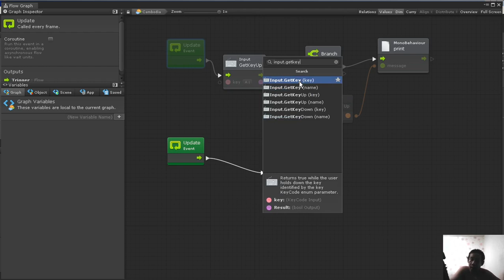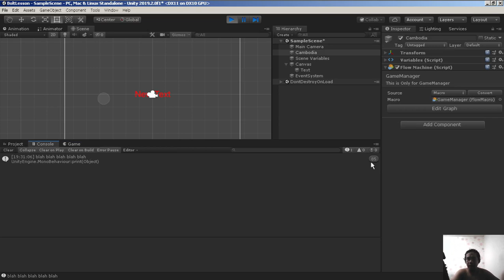Cambodia (Khmer) Unity3d Bolt Visual Scripting Lesson 23 Input (Input.getkey)